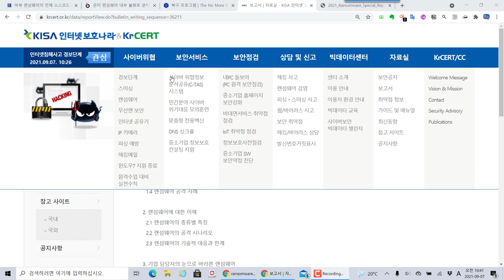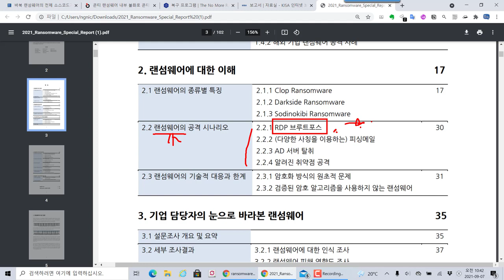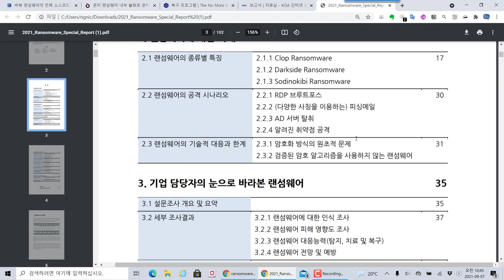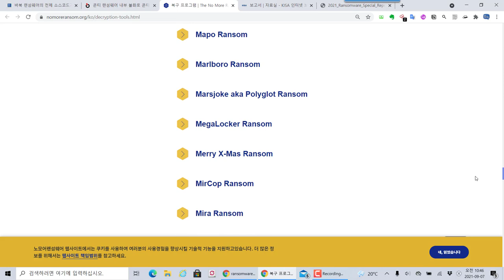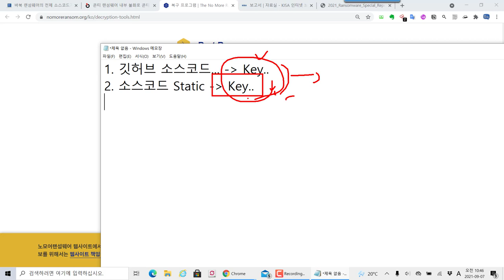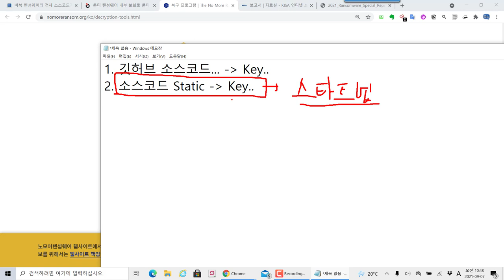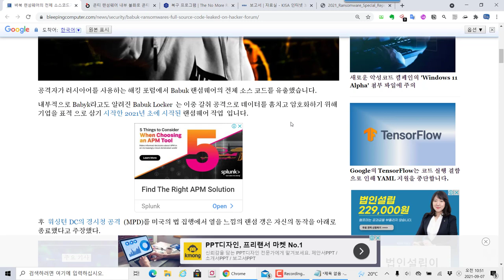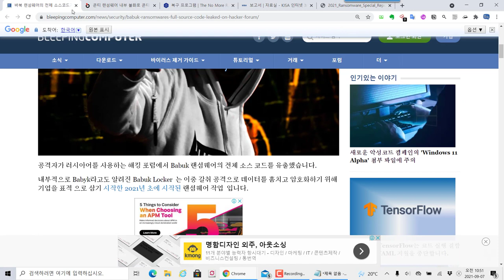랜섬웨어 동향 리포트 소개와 최근 동향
보안프로젝트 ) 에서 제공하는 IT 강의입니다. 이번 주제는 "랜섬웨어 동향 리포트 소개와 최근 동향" 입니다.

콘티 랜섬웨어 내부 불화로 콘티의 영업 비밀 전부 공개돼